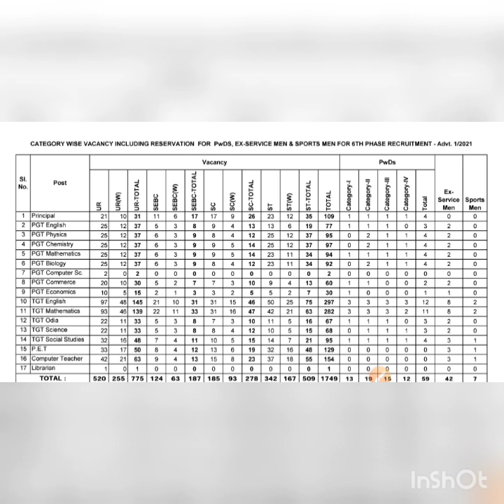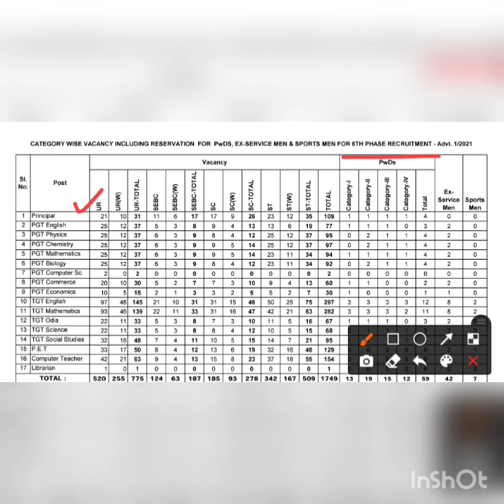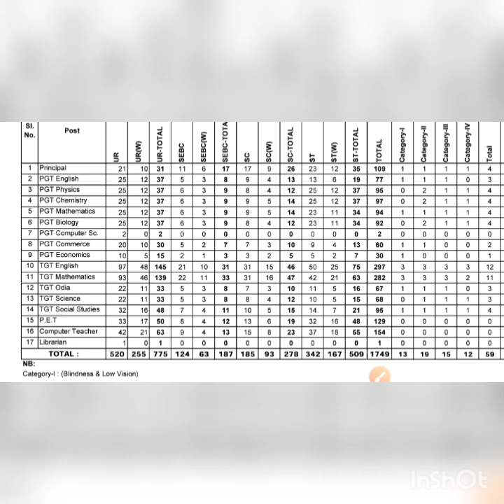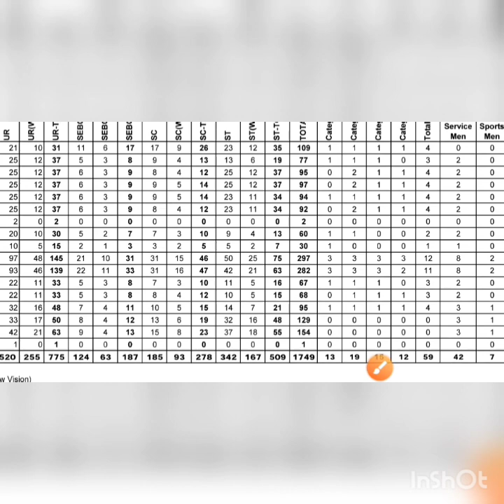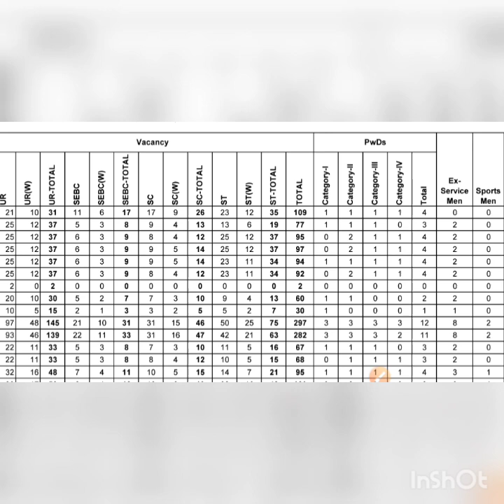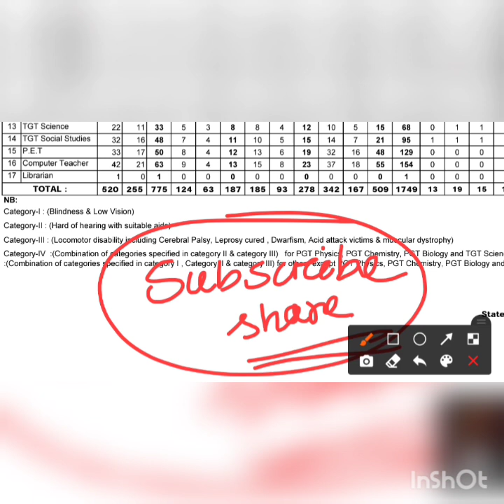OAVS Latest Vacancy 30 April 2022 for all category students | OAVS 6th Phase vacancy release 2022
in this video i share Update about OAVS Vacancy 2022...for all category students. Oavs huge vacancy release by odisha Govt 2022